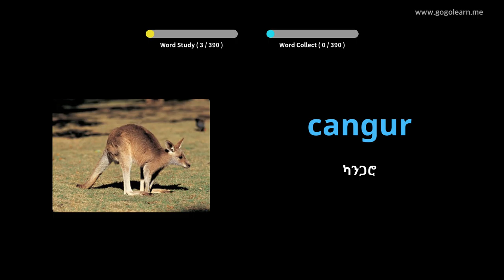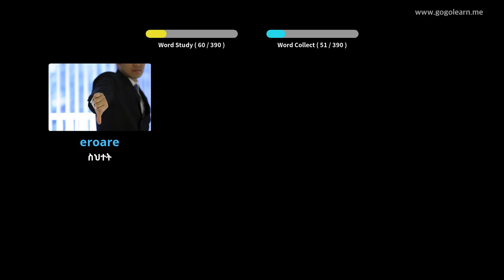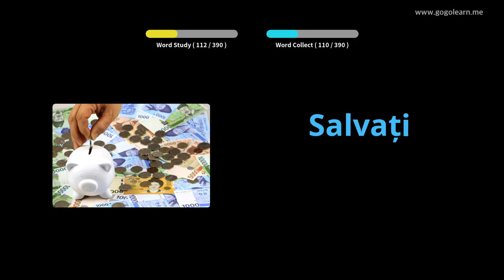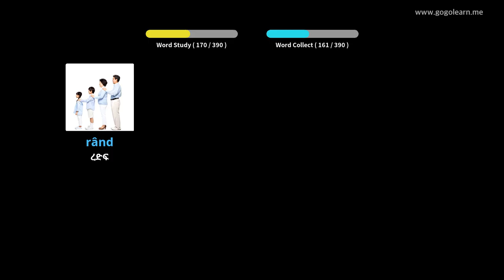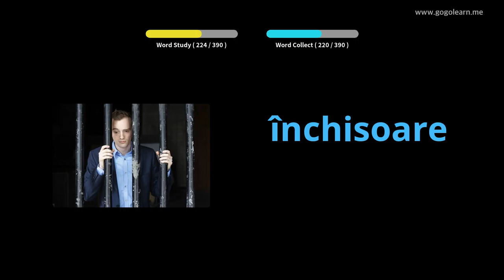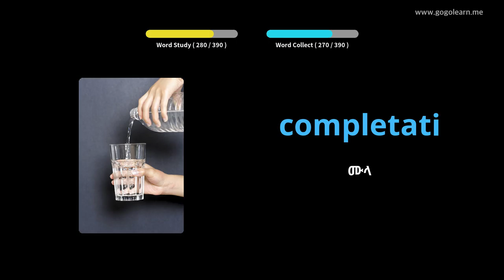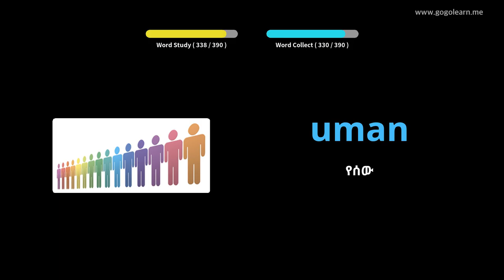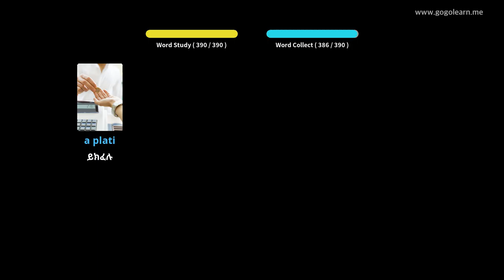የሮማኒያ ቋንቋ መዝገበ-ቃላት ሁለተኛ ደረጃ ትምህርት ቤት 2 | Golearn